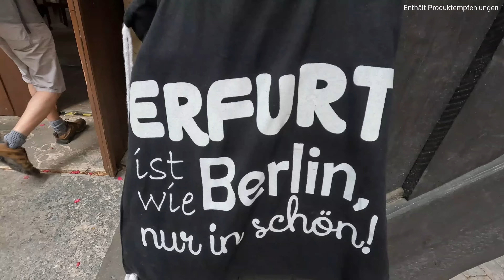Thüringens schönste Stadt! Erfurt Roadtrip im E Auto Audi Q4 e-tron.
Erfurt ist eins der schönsten Städte in Deutschland und Thüringen. Städtetrip mit dem Elektroauto Audi Q4 e-tron. Sehenswürdigkeiten und Tipps für ein Ausflug.

Werbung

* Mein OBD Adapter

*Powerbank Starthilfe

*Wenn du dich über diesen Link registrierst oder einen Kauf tätigst, erhalte ich eine kleine Provision als Amazon Partner. Für dich entstehen aber keine Mehrkosten.